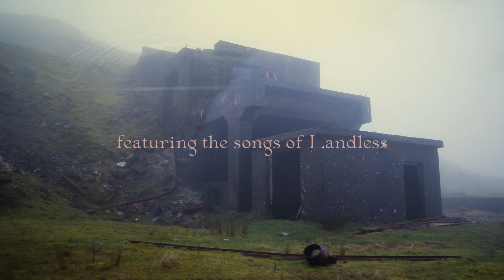Two Miles Two Miles Of Earth For A Marking Stone - Landless with Ruth Clinton and Niamh Moriarty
Two Miles Of Earth For A Marking Stone is a concert of traditional songs by the Irish four-part harmony group Landless, with an experimental video accompaniment produced for International Women’s Day 2021 by artists Ruth Clinton and Niamh Moriarty.

Brigid, the Irish pre-Christian goddess of poetry, is the inspiration for a psychic vision exploring feelings of intangible longing arising from experiences of emigration. Film clips set in the North-West of Ireland will appear as interjections through the music, with the themes of the songs mirroring each corresponding scene in the saga. The songs will follow the story of two sisters, who journey across the ocean and through a mountain, representing a search for a better future as well as a descent into the subconscious. When her son Ruadán fell in battle, Brigid is said to have cried out - the first time keening was heard in Ireland. Landless’ singing can be thought of as a kind of keening, as might have been heard at an ‘American wake’, held on the eve of the emigrant journey.

Landless are Lily Power, Meabh Meir, Ruth Clinton and Sinead Lynch. Based in Dublin, Belfast and Sligo, they sing unaccompanied traditional songs in close four-part harmony. For this performance they will be joined by Consuelo Breschi (Varo/Nomadic Piano Project). Ruth Clinton & Niamh Moriarty are collaborative artists based in the North-West of Ireland who use performance, video, sound installation and storytelling, informed by site-responsive research in order to open up spaces of renewed reflection.